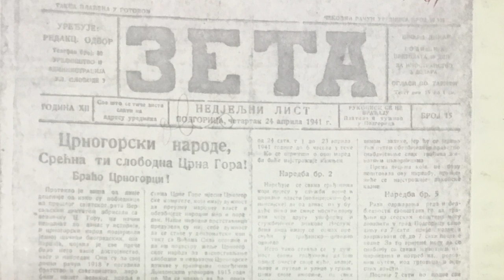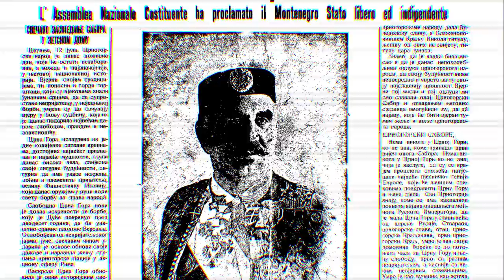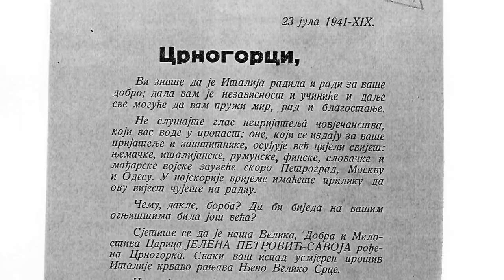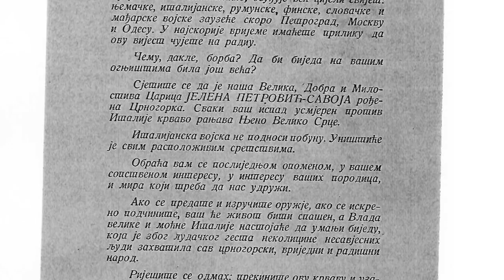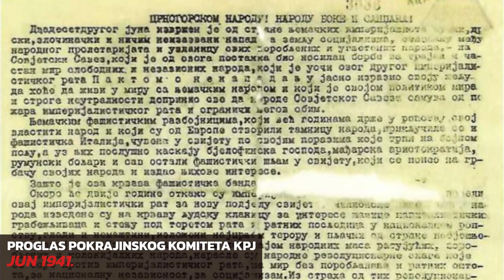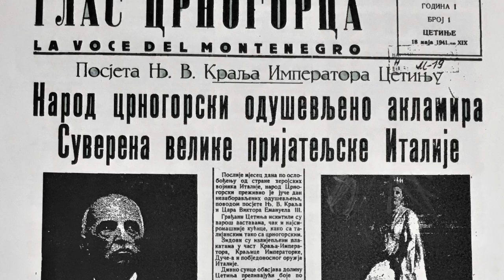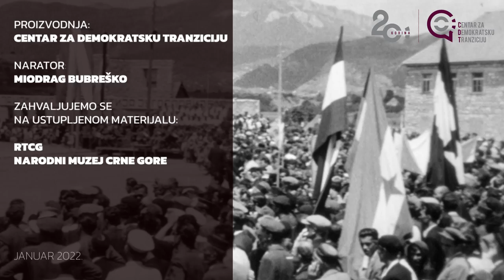CDT - Istorijski revizionizam - EP2: Ustanak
Trinaesti jul je, vjerovatno, najznačajniji datum u crnogorskoj istoriji.

Ipak, za razliku od 13. jula 1878. kada je Crna Gora postala međunarodno priznata država, značaj 13. jula 1941. se, sve češće, pokušava minimizirati ili staviti u negativan istorijski kontekst.

Iako je istorijska nauka rekla gotovo sve važno o ovom događaju, pobornici revizije istorije pokušavaju da, iz svojih ideoloških i političkih potreba, “iskrive” činjenice o njemu.

Zato, drugu epizodu serijala „Istorijski revizionizam“ posvećujemo 13. julu 1941. godine.

U nedelju 20.februara u 20h, na našem YouTube kanalu dobićete odgovore na pitanja:
Zašto je izbio ustanak i ko ga je organizovao? Kako su se odigravale akcije? Ko je i kako ugušio ustanak? Da li je Trinaestojulski ustanak bio uspješan?